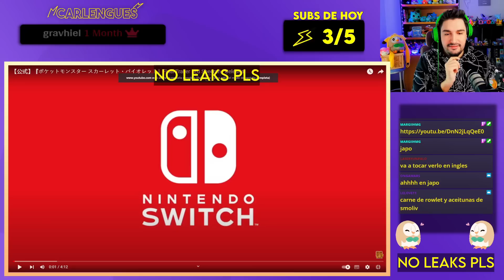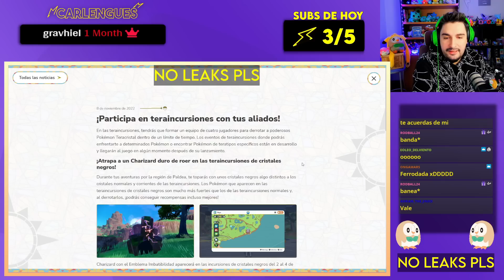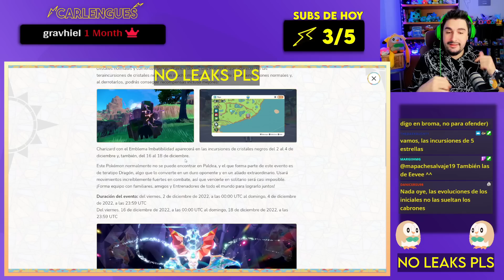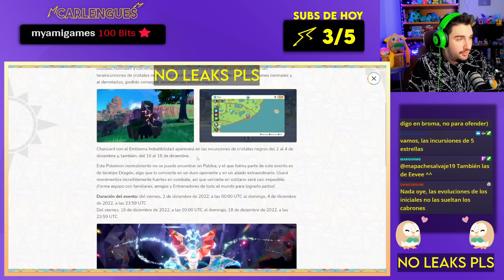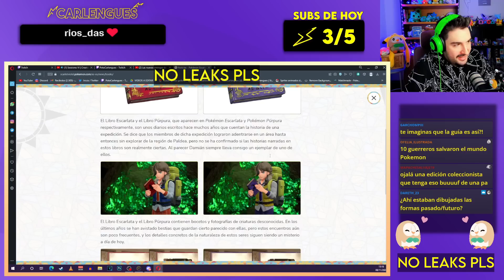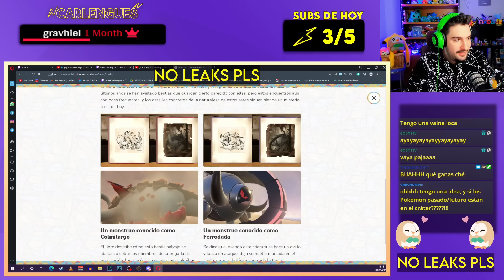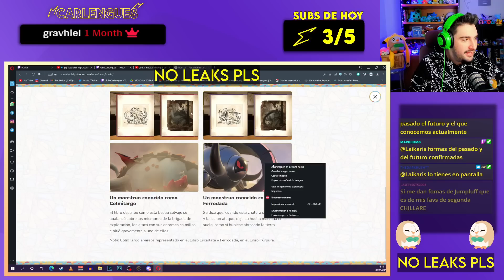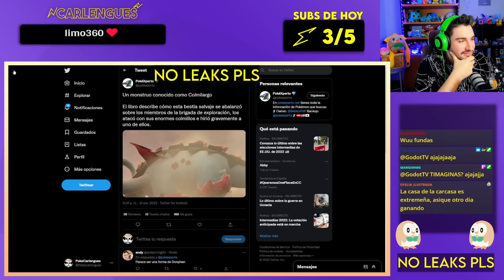¡DONPHAN PASADO Y FUTURO! COLMILARGO Y FERROADADA! Pokémon ESCARLATA y PURPURA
Hoy descubriremos al Donphan del pasado y futuro colmilargo y ferroadada pokemon escarlata y purpura